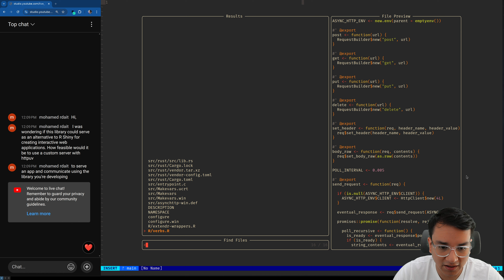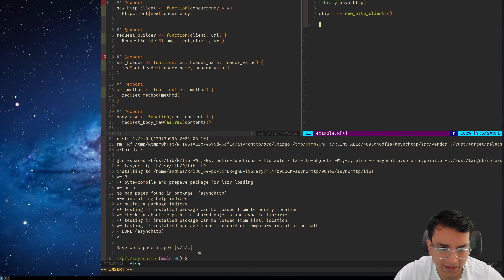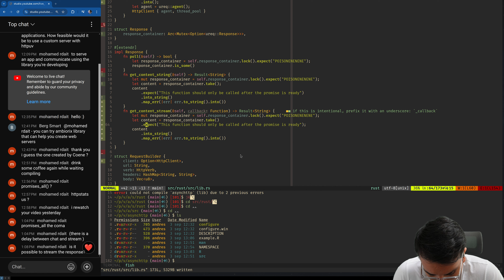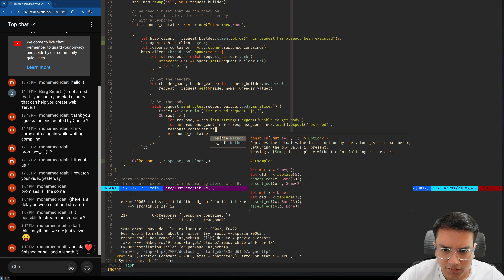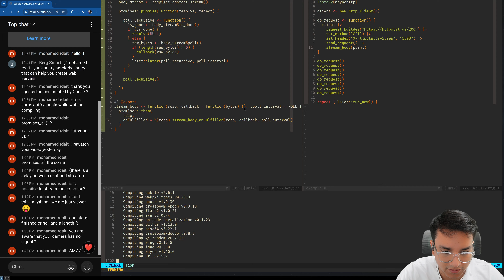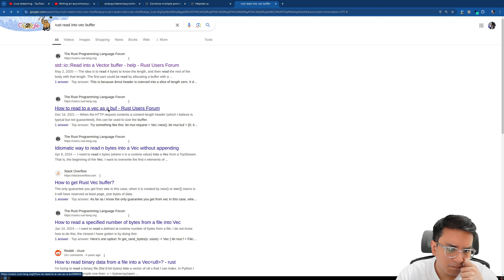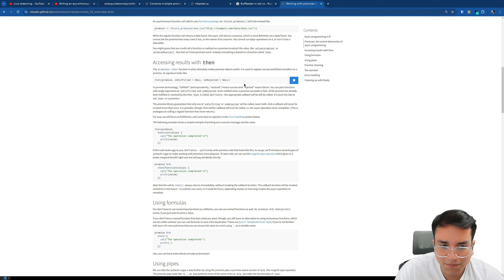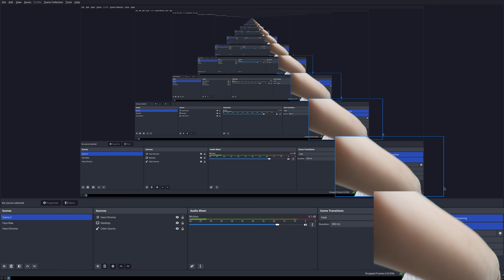Building an asynchronous HTTP library for R (Part 2)